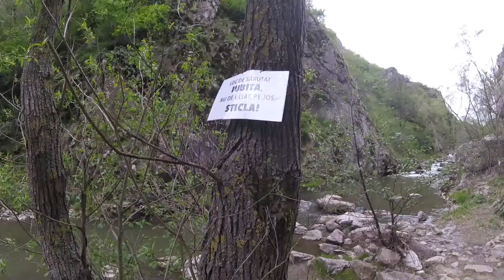Ecologizare CheileTurzii - Aprilie 2017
Sâmbătă, 29 Aprilie, am participat la o acțiune de strângere a deșeurilor de pe traseul crestelor din Cheile Turzii.

Muzică:
  - ZALE feat. UNU' - Natura Noastra (2004)